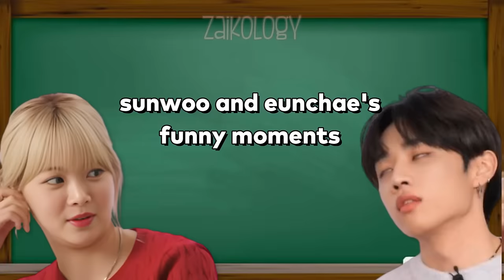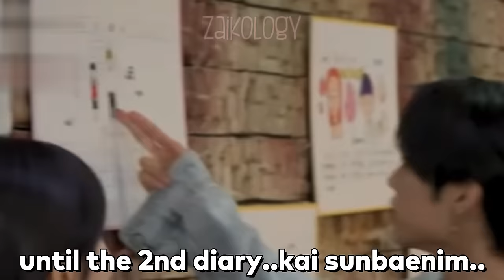The Boyz Sunwoo dissing EUNCHAE on her own show without fail (bickering & funny moments 2023-2024)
💎Accessories
💎Hoodies/ Sweaters
💎KDrama clothes